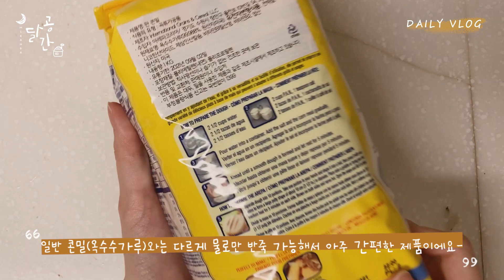레시피 | 노오븐 🧀PAN 콘밀로 치즈아레파 만들기 + 🧄갈릭디핑소스 [일상 브이로그] EP.47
Episode 47. P.A.N. 콘밀로 치즈아레파 만드는 날

일반 콘밀(옥수수가루)와는 다르게
오직 물로만 반죽이 가능한
P.A.N. 콘밀! 🌽
간단하게 남미식 치즈아레파를 만들어봤어요- 🧀
고소한 치즈아레파와 함께 찍어먹을
갈릭디핑소스 레시피도 포함되어 있으니 🧄
여러분들도 같이 따라 만들어 즐겨보세요! 🤗

그럼 오늘도 잘 버텼고 다음 영상에서 만나요 :)

📜 판매처 & 레시피 📜
아레파 코리아